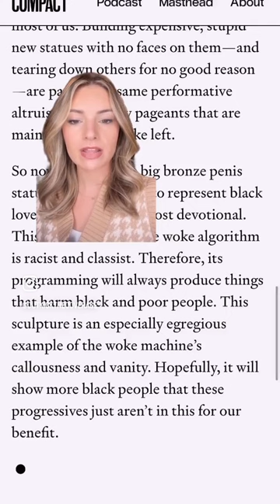🥴 WHAT WERE THEY THINKING?